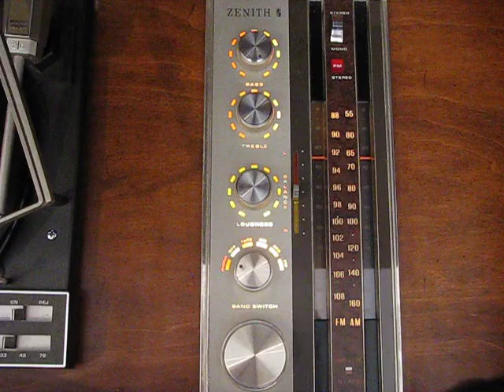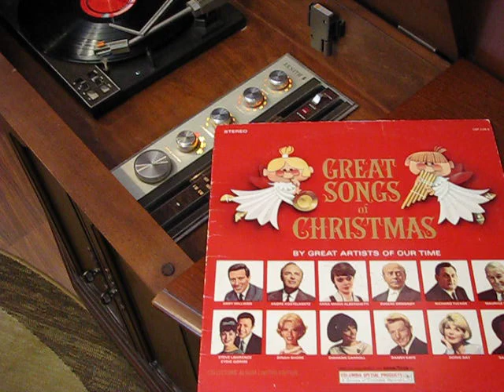Zenith Console Stereo Model A937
my old Zenith console still looks and sounds great! If anyone needs parts for the phonograph here's a link to where I found the one I needed UPDATED video for 2017 now posted